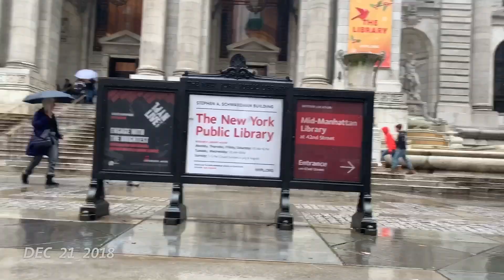The Rankin Family Adventures, USA 2018 - Day 4